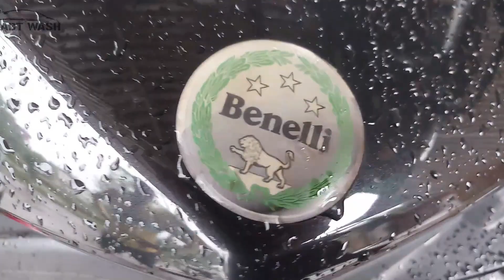benelli foam wash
in this video am showing you how to wash a benelli with foam & diesel..

if you liked this video and found it helpful, click on the thumbs up button and share the video with your friends and family.  Welcome to ABT WASH family!!